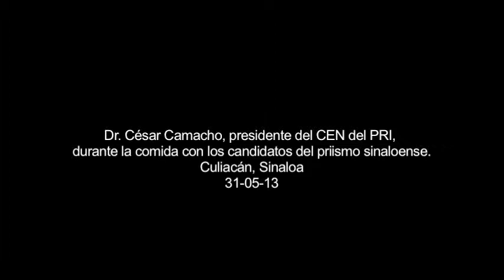31-05-13 Dr. César Camacho, comida con Candidatos PRI Sinaloa, Culiacan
31-05-13 Dr. César Camacho, comida con Candidatos PRI Sinaloa, Culiacan